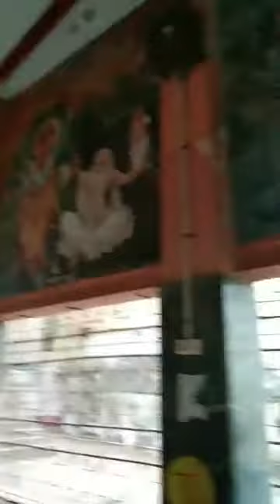BV Sridhar Maharaj - 16.08.2019, Govardhan parikrama